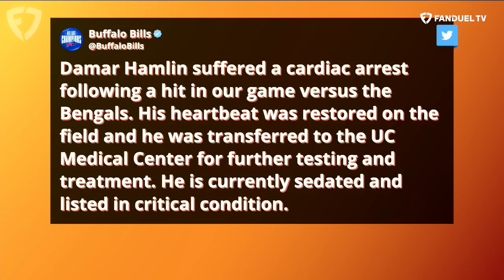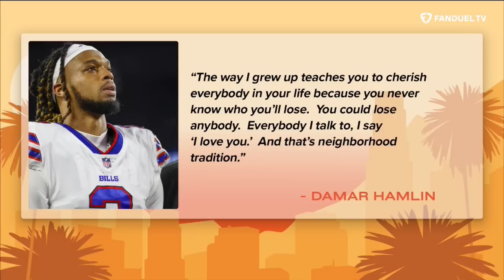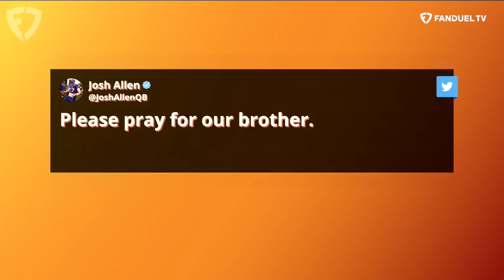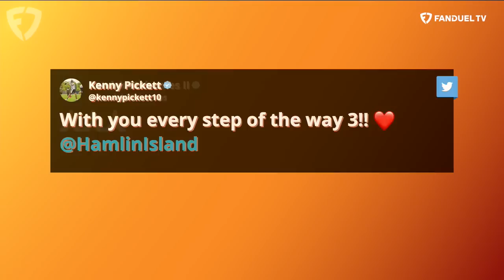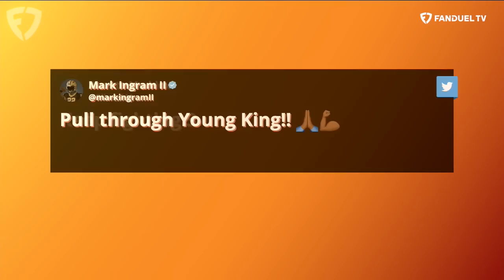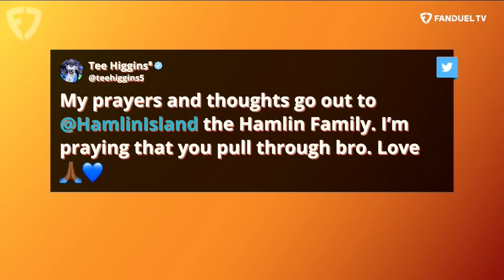Eric Wood, Mark Ingram II & Peter King on Damar Hamlin | Up & Adams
Kay Adams hosted the latest episode of 'Up & Adams' on FanDuel TV and welcomed some guests to the show. Today's show was solely focused on Damar Hamlin and telling his story from a team perspective with former Bills lineman Eric Wood, an active player perspective with Saints RB Mark Ingram and the overall NFL perspective with Peter King of NBC Sports.

0:00 INTRO
0:30 DAMAR HAMLIN UPDATE
8:10 ERIC WOOD JOINS
23:00 MARK INGRAM
38:45 PETER KING